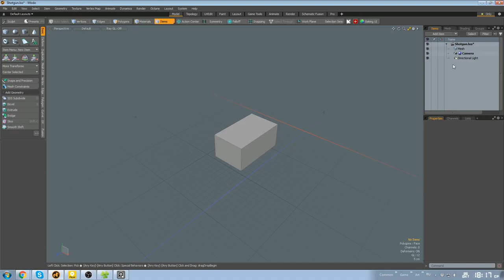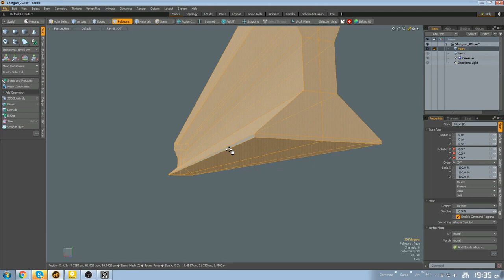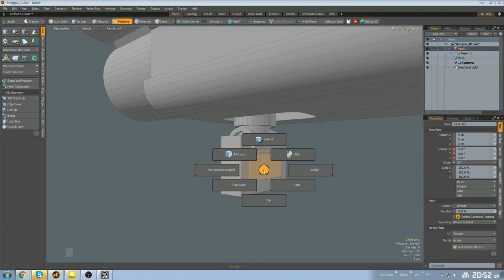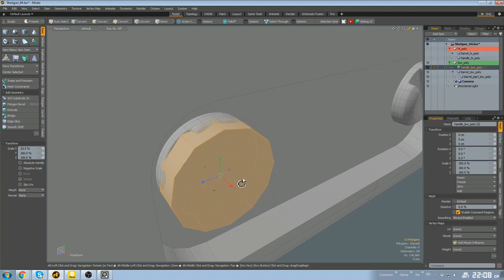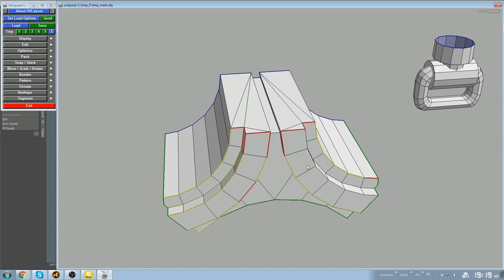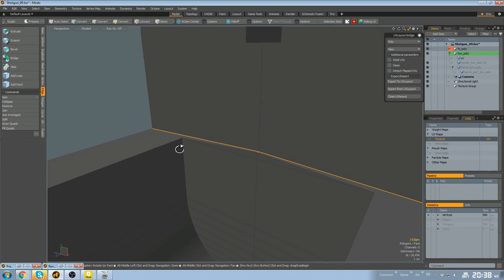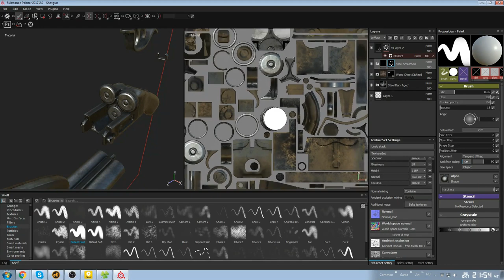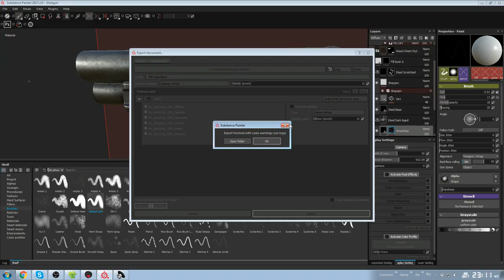Short tri-barreled gun. From blockout to gameready model. Modo, UVLayout, SubstancePainter, Marmoset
x4 timelapse video from 9-hour stream

Zen Bundle. Zen UV + Zen Sets + Zen BBQ.
Together is cheaper!